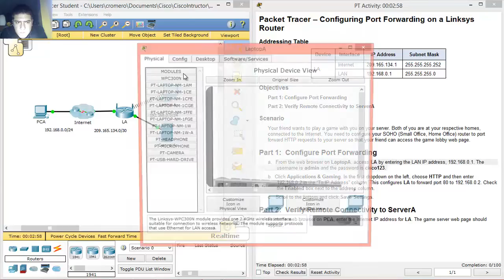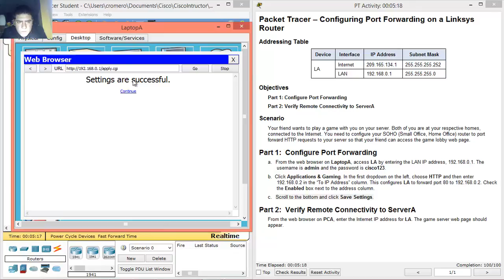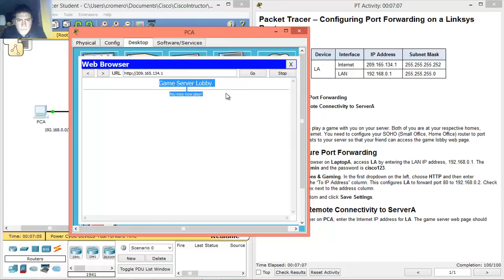9.2.4.4 - 11.2.4.4 Packet Tracer - Configuring Port Forwarding on a Linksys Router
CCNA Routing and Switching - Routing and Switching Essentials 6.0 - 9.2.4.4 Packet Tracer - Configuring Port Forwarding on a Linksys Router
CCNA Routing and Switching - Routing and Switching Essentials - Packet Tracer - 11.2.4.4 Packet Tracer - Configuring Port Forwarding on a Linksys Router